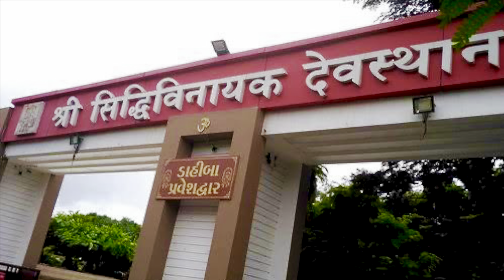To travel is to live 🤗😊🧿